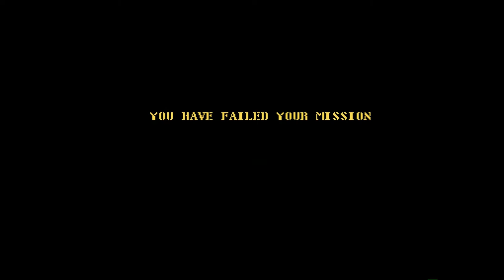Amiga 500 - Dogs of War Music Intro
Dogs of War - David Whittaker